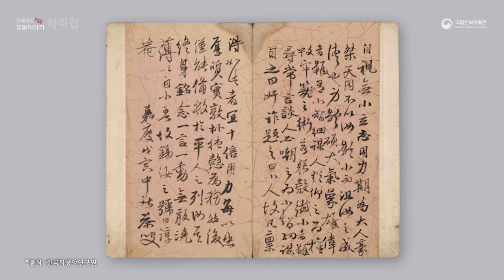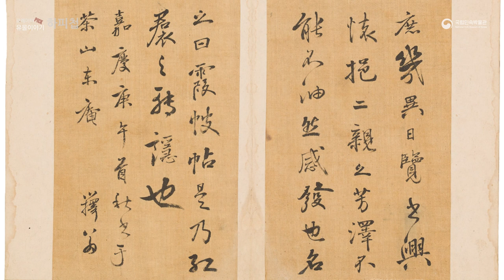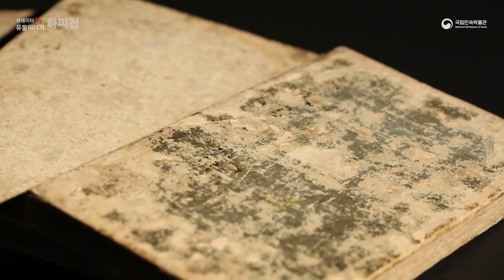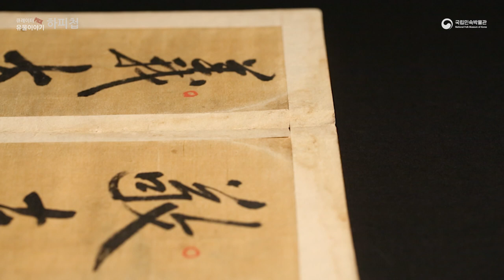큐레이터 pick!유물이야기- 하피첩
스무번째 유물은 "하피첩"입니다.

하피첩은 보물 제1683-2호로 18010년 정약용이
전남 강진에서 유배하던 때 부인 홍혜완이 보낸 치마에
두 아들에게 교훈이 될만한 글을 적은 서첩입니다.

"하피첩"을 만나보세요!